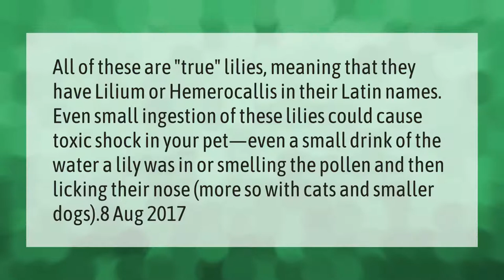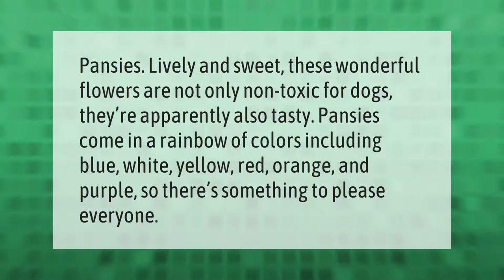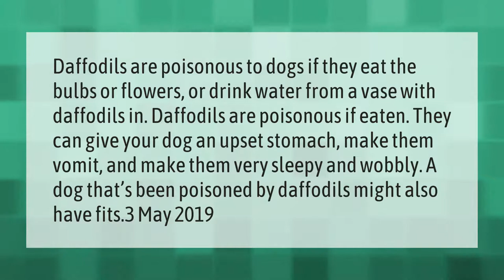Is the smell of lilies toxic to dogs?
00:00 - Is the smell of lilies toxic to dogs?
00:41 - Are pansies OK for dogs?
01:11 - Can lilies make you sick?
01:49 - Are daffodils toxic to dogs?
02:23 - Can lilies make dogs sick?

Laura S. Harris (2021, April 15.) Is the smell of lilies toxic to dogs?
    AskAbout.video/articles/Is-the-smell-of-lilies-toxic-to-dogs-236993